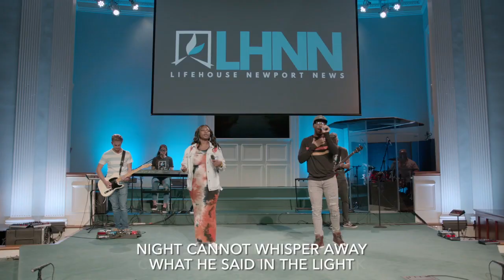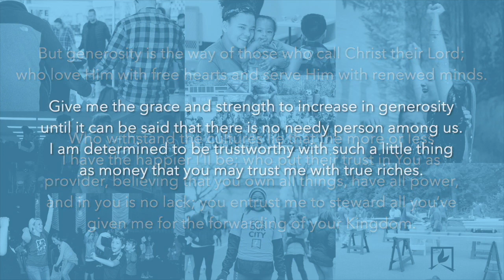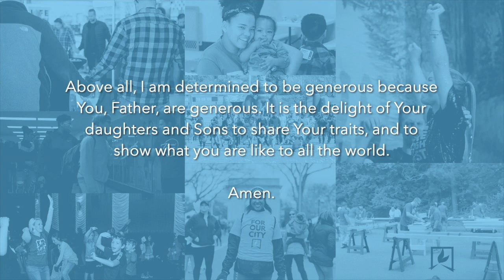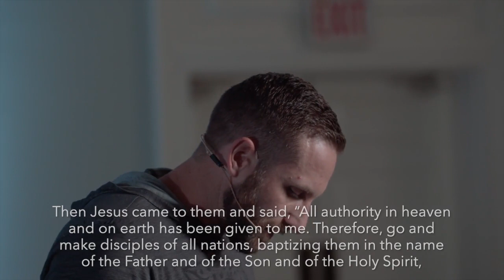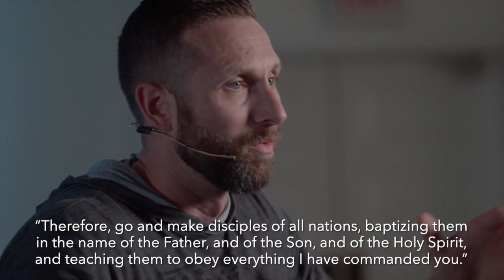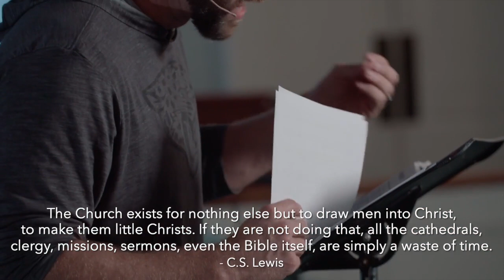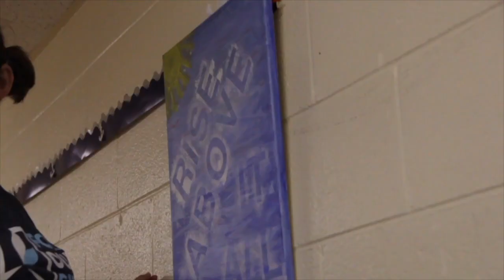Scriptures for the Season Part 5: Matthew 28:18-20